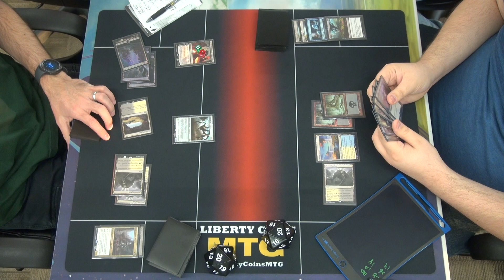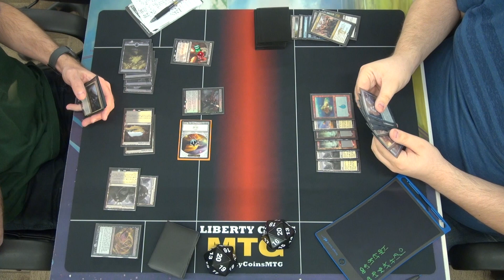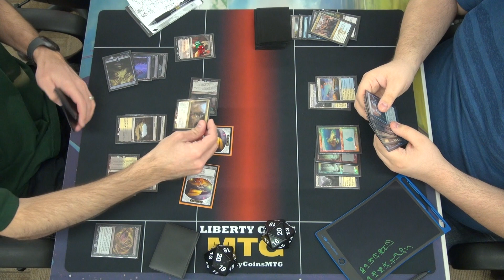FNM 05-06-16 Round 2 Tim BW Delirium vs Ryan Esper Control Game 1